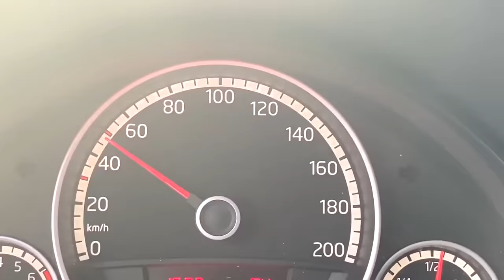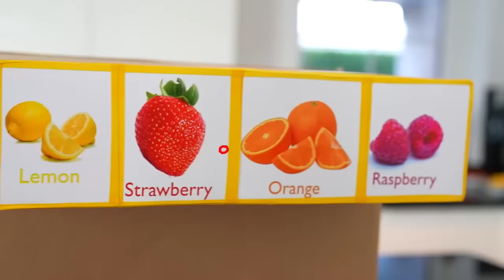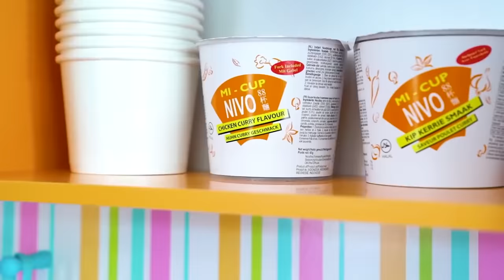Jason e Alex fanno la pizza insieme! Cibo italiano sano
Jason e Alex cucinano l'autentica pizza italiana. Hanno comprato prodotti sani per fare la pizza più deliziosa. Cibo italiano sano. Jason Vlogs Italia

00:00 Jason e Alex insegnano ai bambini come fare la pizza
08:12 Spaghetti colorati. Jason e Alex cucinano a casa. La pasta più deliziosa
12:54 Succo di bacche e frutti. Jason e Alex alla ricerca di ingredienti per bevande salutari